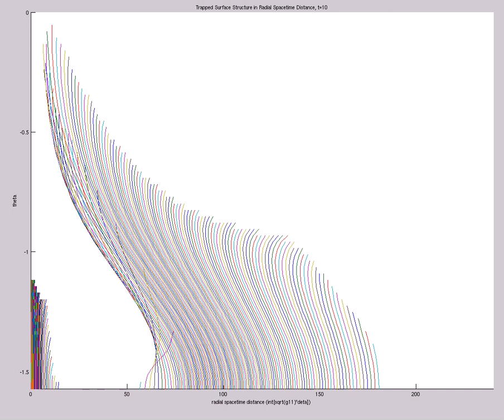Trapped Surface Structure in Radial Spacetime Distance (A=6.8e0,s0=1,etamax=5,200X60,mix,t=19)